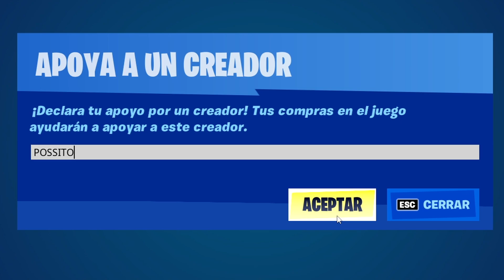TRAILER de AMONG US X FORTNITE 😳🔥